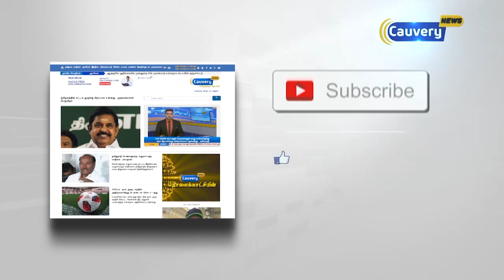முப்படை தளபதிகளை சந்திக்கும் மத்திய பாதுகாப்புத் துறை அமைச்சர் | NirmalaSitharaman